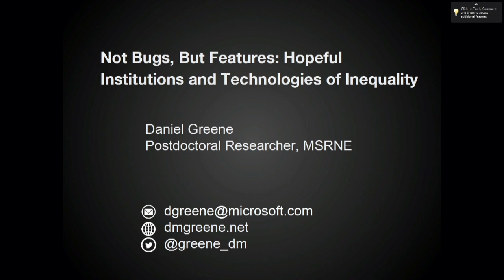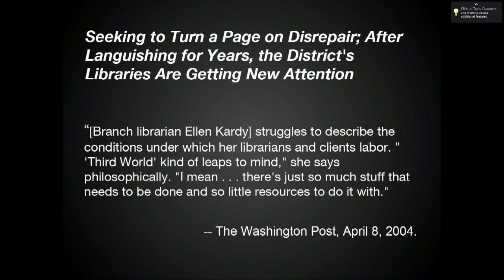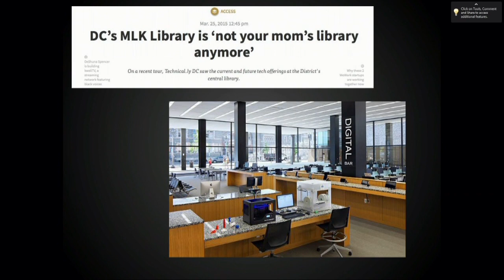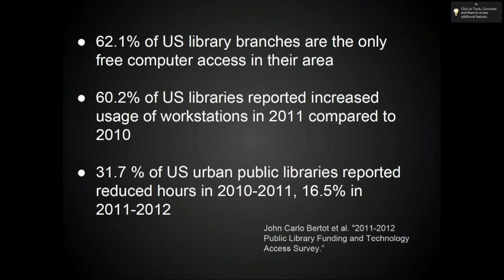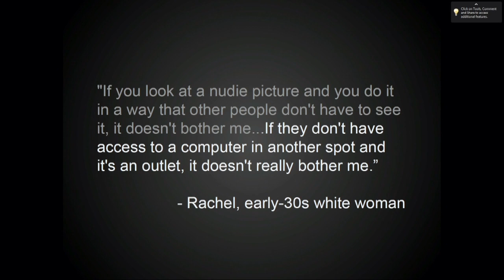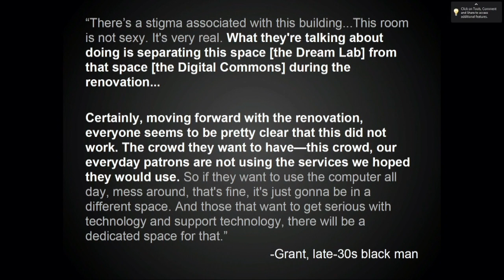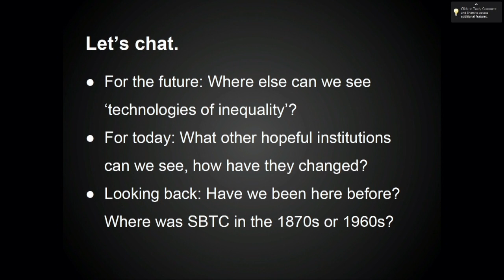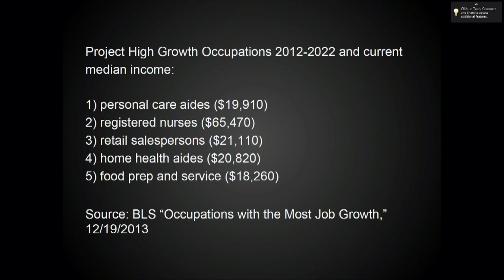Not Bugs, But Features: Hopeful Institutions and Technologies of Inequality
How did we learn that we need to learn to code—or else? This talk draws on three years of fieldwork among Washington, D.C.’s public libraries, and interviews with librarians and homeless patrons, to explore how poverty comes to be understood as a ‘digital divide’ and how that framework changes the nature and purpose of public institutions in an era of skyrocketing inequality.

About Dan

Dan Greene is a Postdoctoral Researcher with the Social Media Collective at Microsoft Research New England. His research focuses on the future of work and its shadow--the future of unemployment. A former social worker, Dan received his PhD in American Studies from the University of Maryland, where he was also a University Flagship Fellow and a member of the EViD (Ethics and Values in Design) Lab. His dissertation (and current book project, tentatively titled The Promise of Access: Hope and Inequality in the Information Economy) draws on extensive ethnographic fieldwork to explore the reproduction of the digital divide and how urban institutions like startups, charter schools, and public libraries make the problem of poverty a problem of technology and remake themselves in the process. At Microsoft Research, he’s beginning his next project: A history of technologies used for hiring and firing, and the automation of human resource management. Dan’s research has been published in journals such as the International Journal of Communication, Surveillance & Society, and TripleC. You can find him online at dmgreene.net.